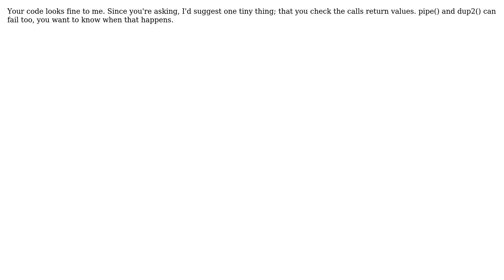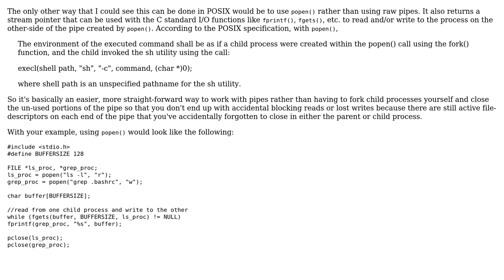Code Review: pipe 2 linux commands in C (2 Solutions!!)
Code Review: pipe 2 linux commands in C